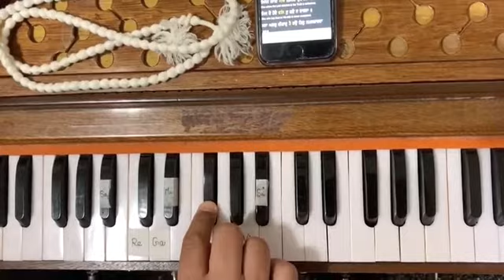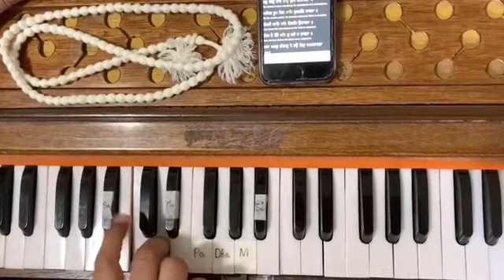Nit japeeyai saas giraas part 2